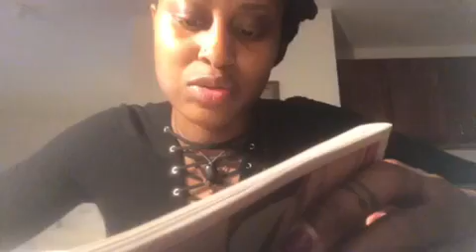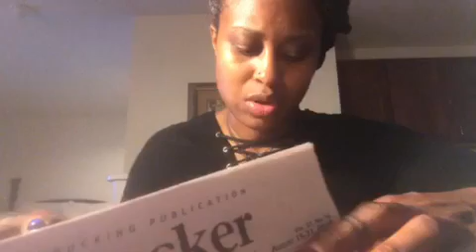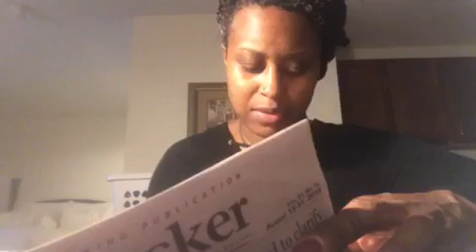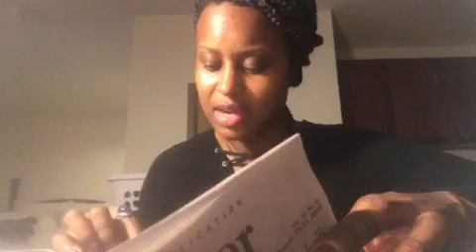HOW TO BREAK EVEN | SAVE RECEIPTS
Sit with me while I read this article on your PC time! And let’s talk about the basic fundamentals of taxes, my video got cut short so forgive the early cut off.